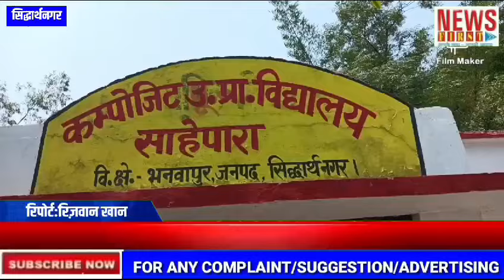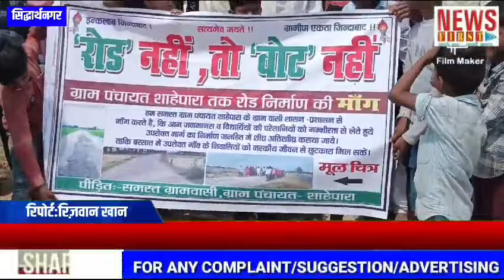रोड नहीं , तो वोट नहीं।ग्रामीणों ने चुनाव बहिष्कार को लेकर किया प्रदर्शन